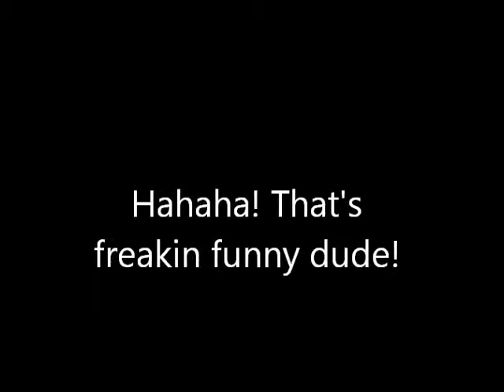YouTube Poop: The Funny Guys! .. (MUST WATCH!!!!!)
Just watch! :D